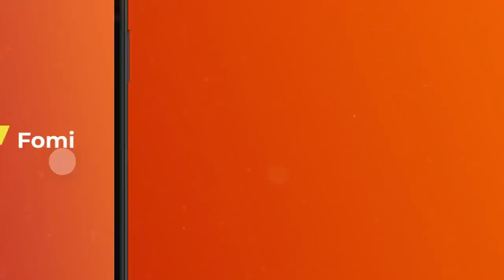[VLOG] Baji & Yalalt - Episode 86 w/Uchral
Yalalt instagram: yalalt_score
Baji instagram: bajilumino
Uchral instagram: uchral_nyamosor